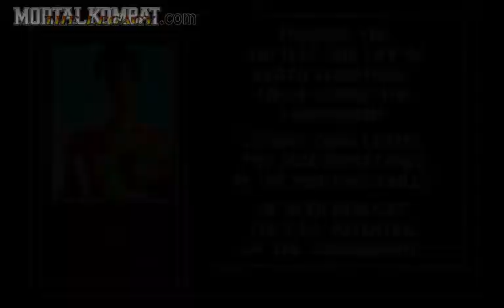Mortal Kombat (1992) - PC-DOS - Johnny Cage - Ending